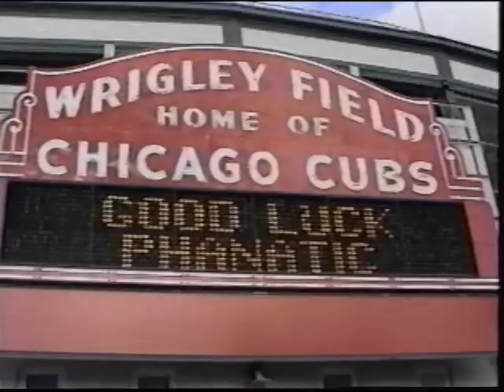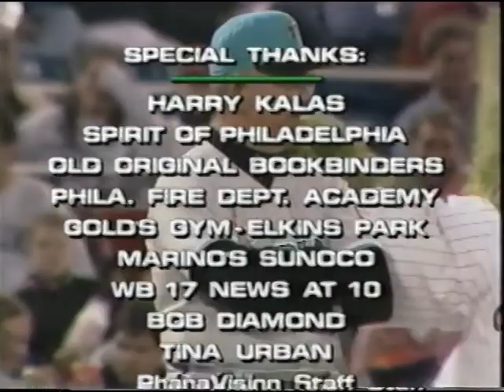Channel Surfin’ Phanatic w/Special Guest Larry Andersen (VHS, 1998)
Description from VHS sleeve:

Have you ever been to a party where all they do is watch TV? Sounds pretty boring, right? Not when the party is hosted by the PHILLIE PHANATIC and takes place at the Phanatic Phun House.

Join baseball's favorite mascot in a wacky look at television. The Phanatic controls the clicker and channel surfing is fast and furious as the big
green giant searches for shows about his favorite subject…HIMSELF.

There are laughs galore! Watch the adventures and misadventures as the Phanatic shows his skills as a fireman, a chef, and a bodybuilder. (What can you build with THAT body?) Then take a hilarious look af the Phanatic's private BASEBALL BLOOPER collection. See the Phanatic do what he does best, dancing through the summers at Veterans Stadium. He's made a million friends in the stands throughout the years. Who knows, if you look closely, you may even see yourself!

As a special surprise, you'll even get to see the Phanatic act, as he appears in several remakes of some HOLLYWOOD blockbusters, including the most popular movie of all time.

This tape has it all - laughs, action, thrils, even a little romance. Join the Phanatic and his best pal Larry Andersen for a trip through videoland the likes of which you've never seen before!